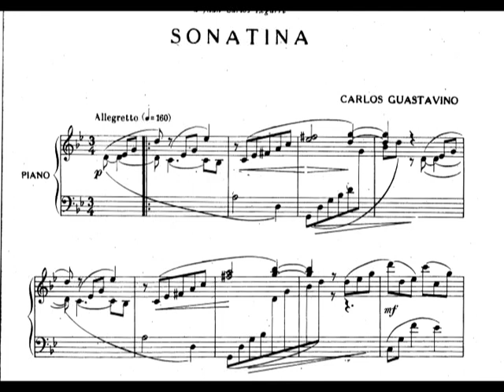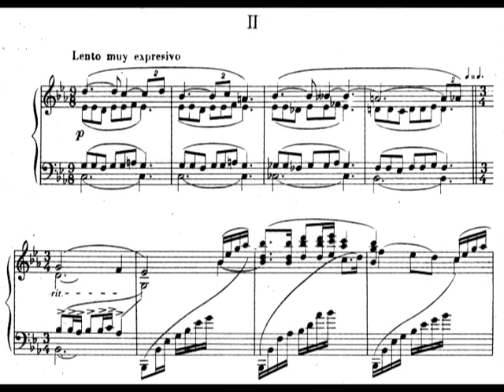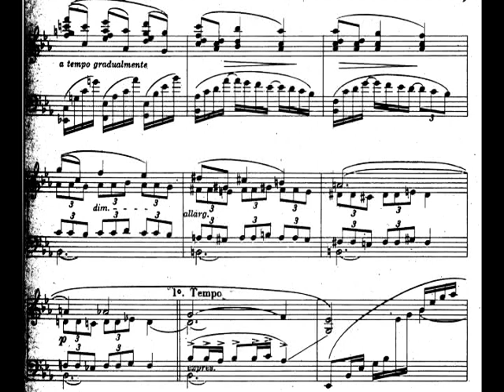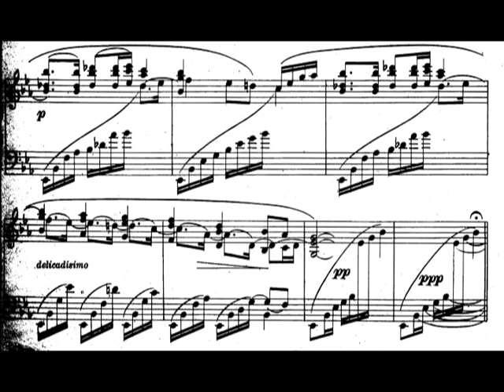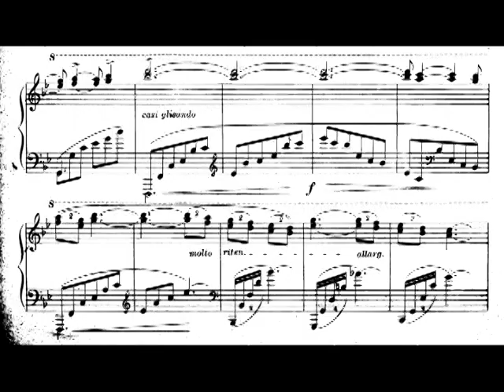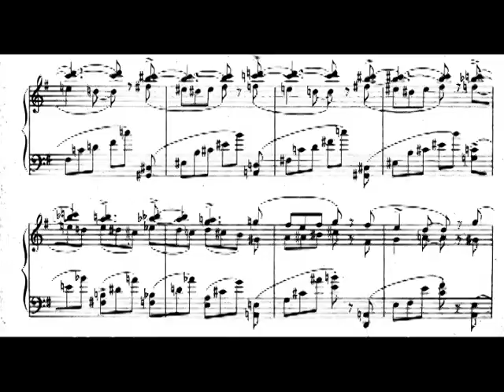Carlos Guastavino - Sonatina for Piano (1947) [Score-Video]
Carlos Guastavino - Sonatina for Piano (1947)

Lilia Salsano, piano